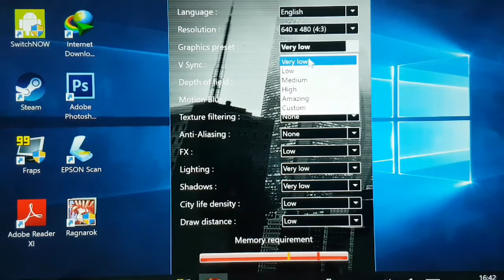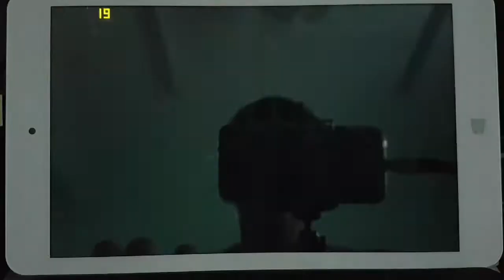Chuwi Hi8 Pro : The Amazing Spider Man